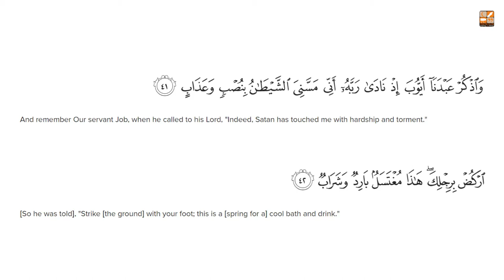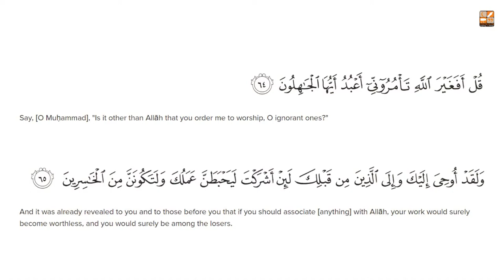Around the Quran in 30 Days (Para-23) || Doura Tarjummah || Mugherrah Luqman || Lively Verse